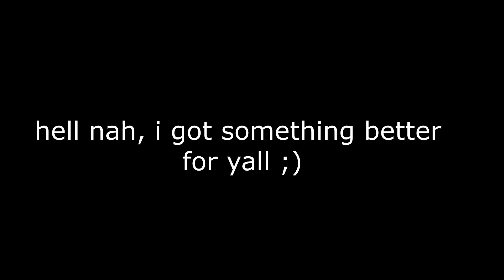Gambino meme [SUPER INNAPROPRIOTE 18+] [NOT CLICKBAIT]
i'm sorry, i had to remake this old meme XD.

Warning, please do not take this video seriously, i do NOT ship septiplier (and yes, that was jack and mark in the vid). i USED to ship them, but i don't anymore. aaalso, this is an APRIL FOOLS video,, meaning that i didnt make this just to get views, this was made as a JOKE.

i've said this countless times, but people still assume that i clickbaited this. sure it IS clickbaited, but it was purpously made for april fools day. so please, do not assume that i'm a bad person for clickbaiting

i'm very sad that i had to say this, because it even shows in the date. i'm not hating on anyone, i'm just disappointed that so people didn't read the desc , or even check the date. (like 90% didn't)

i can't belive i actually decided to make a thumbnail for this vid, gonna go burn it now.